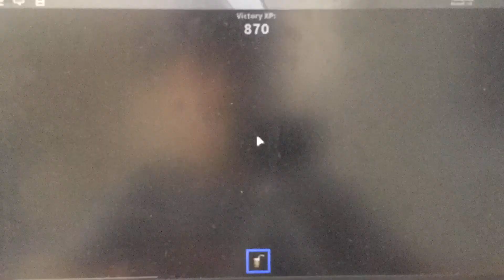Roblox in 29 seconds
The video is actually only 29 seconds...